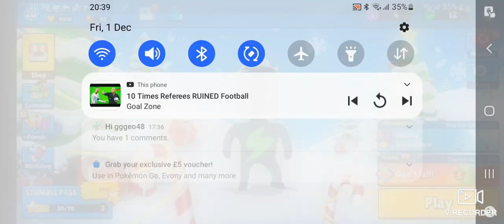Stumble guys wheel opening!